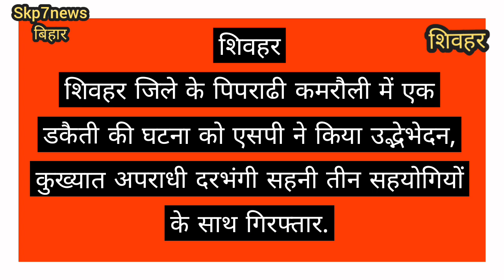एसपी ने लूट की घटना का किया उद्घाटन, कुख्यात अपराधी तीन सहयोगियों के साथ गिरफ्तार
लूट के जेवरात के साथ कैश और मोबाइल बरामद